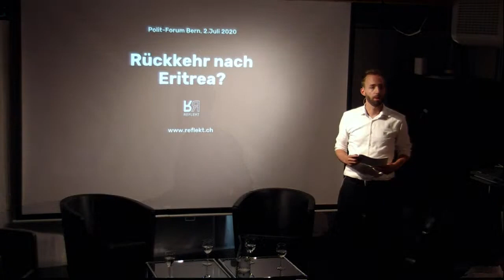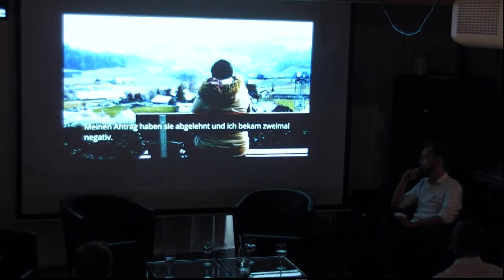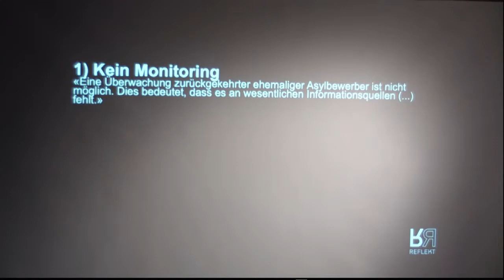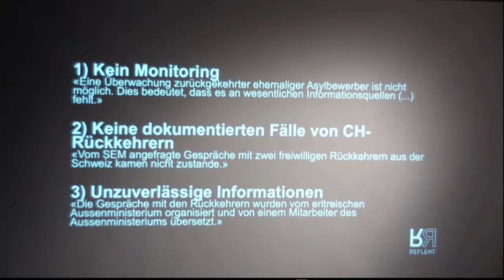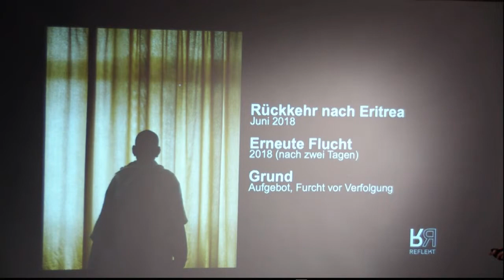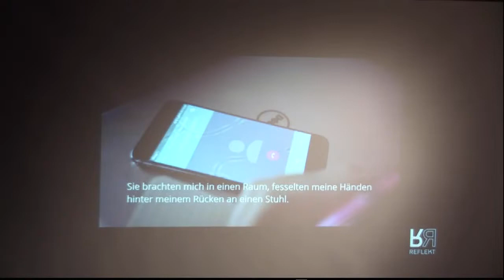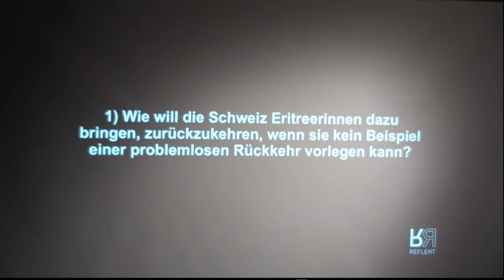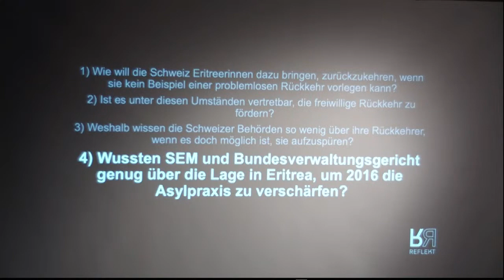Rückkehr nach Eritrea?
Seit mehreren Jahren ist Eritrea das wichtigste Herkunftsland von Asylsuchenden in der Schweiz. Die Asylpraxis wurde in den letzten Jahren verschärft und immer mehr Eritreerinnen und Eritreer müssten in ihre Heimat zurückkehren. Freiwillig aber geht fast niemand und unfreiwillige Rückkehrer akzeptiert das eritreische Regime nicht. Deshalb werden die Forderungen immer lauter, die sogenannte «freiwilligen Rückkehr» zu fördern. Doch können abgewiesene Asylsuchende wirklich gefahrlos zurückkehren? Was passiert mit Rückkehrern in Eritrea? Und unter welchen Bedingungen kann die Schweiz eine solche Rückkehr fördern?

Das Schweizer Recherche-Team REFLEKT hat fünf Geschichten von asylsuchenden Eritreerinnen und Eritreern, die nach Eritrea zurück gekehrt sind, rekonstruiert und konnte erstmals persönlich mit Rückkehrern sprechen.

Nach einem Einblick in die Recherchen von REFLEKT diskutieren:
- Daniel Bach, Leiter Kommunikation, Staatssekretariat für Migration SEM
- Christian Zeier, Auslandsreporter und redaktioneller Leiter von REFLEKT
- Almaz Zerai, Ärztin, Eritreerin

Moderation: Saare Yosief